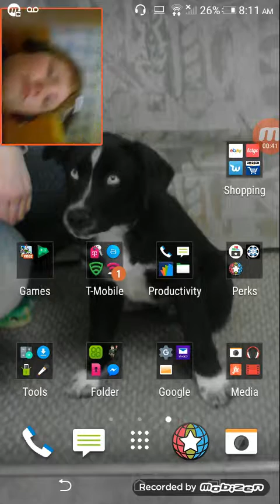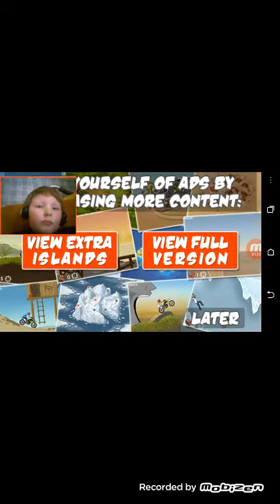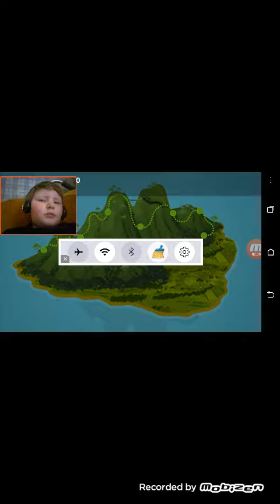Dirt bike simulator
Zach